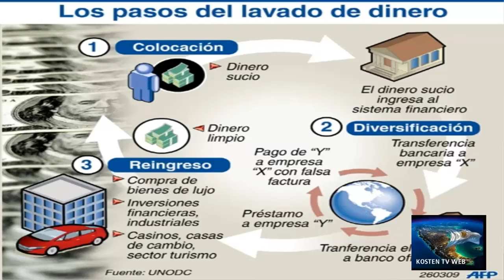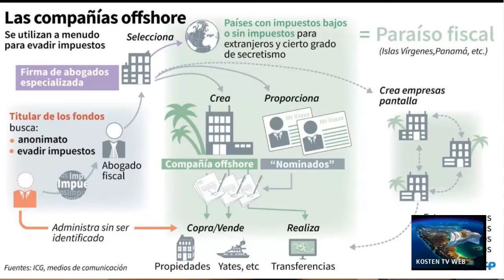La UIF por José Sbatella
El Ex titular de la UIF (Unidad de información Financiera) José Sbatella, habló sobre los logros alcanzados por el organismo durante la presidencia de CFK,sobre la fuga de capitales y las cuentas offshore.